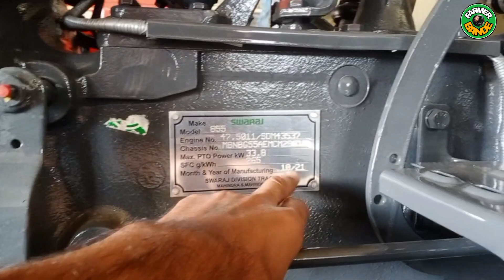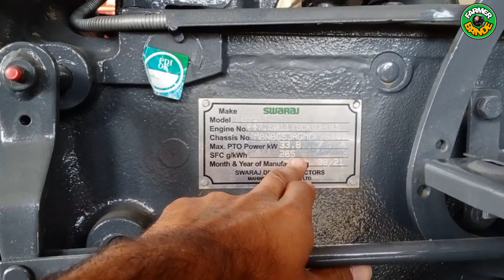855 -14.के टायर ओर 855-16 के टायर मे कितनी h.p का फ़र्क diffrance bitween swaraj 855 and 855 fe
differance855 fe 5 star vs swaraj 855 fe 4 star
swraj 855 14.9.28 ke tayer or swaraj 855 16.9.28 ke tayer me kitna farak hai
swraj 855 5 star
differance 855 vs 855